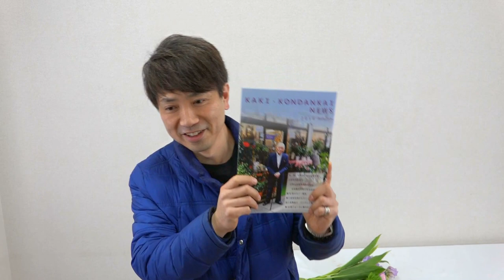淡い色合いのブーケの作り方～表紙撮影の中で作品を作る！！~How to make a bouquet.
カテゴリ
ハウツーとスタイル
ライセンス
標準の YouTube ライセンス
カテゴリ